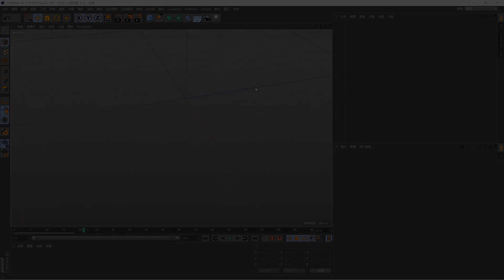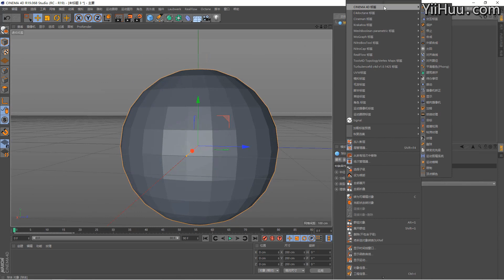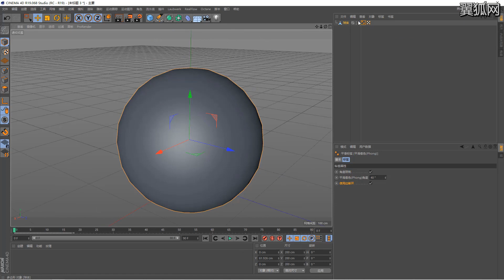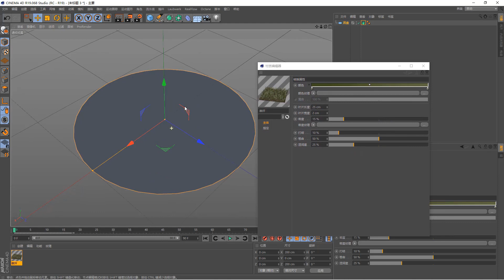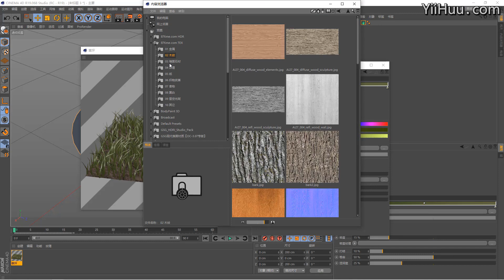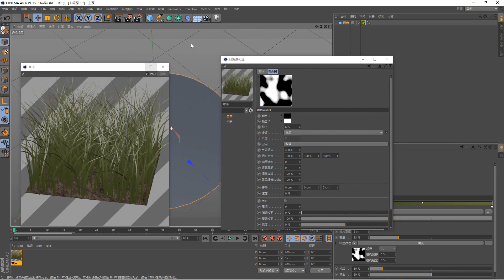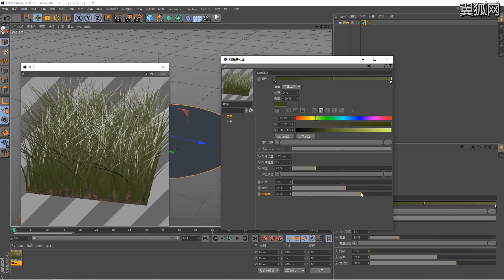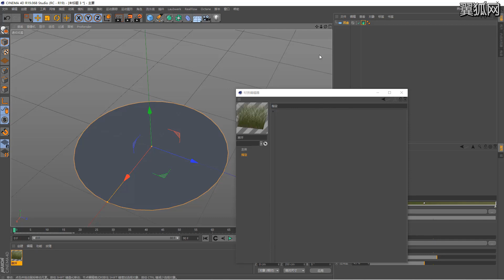课时129：平滑标签 草坪 C4D教程宝典 重制版 从基础入门到进阶高手 Cinema 4D OC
Cinema 4D-C4D教程寶典-重製版-從基礎入門到進階高手教學教程 C4D OC